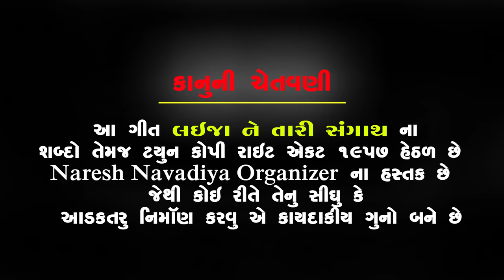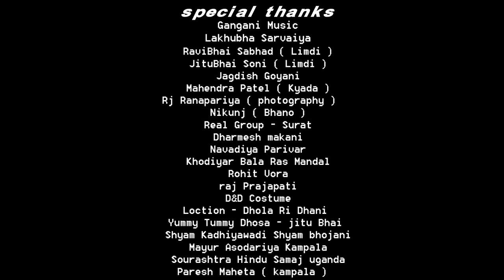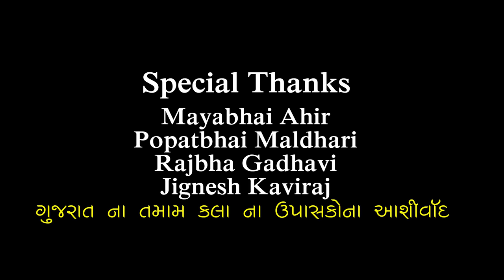Lai Ja Ne Tari Sangath - Alpa Patel || Popular Song 2019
Lai Ja Ne Tari Sangath || Alpa Patel | 2019 New Gujrati Song || Naresh Navadiya Organizer

Music Credit
Singer : ALPA PATEL
Lyrics : KAVI K'DAN
Recording : PARESH PATEL { VAGHESHWARI }

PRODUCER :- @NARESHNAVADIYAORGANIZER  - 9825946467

Video Credit
Concept-DOP-Editor-Director : Pranav Jethva {JP}
choriographer : Pankaj Parmar
DoP Assistant : Chirag Mulani
Production : Ashvin Jethva, Raj Prajapati
Drone Camera : Abhay Chauhan
Cast : Om Baraiya , Twinkle Patel , Ankit Kheni , Bhumi Chudasma
Mekuap & hair : Panna
Photography - Rj   Ranpariya
Thank You :- KHODIYAR BALA GRABI MANDAL

Caller tune

Lai Ja Ne Tari Sangath - 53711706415
Lai Ne Nindara Na Aave - 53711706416
Radha Haju Nathi Manti - 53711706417
Sunu Vanra Van Ne - 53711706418
Tara Vina Gamtu Nathi - 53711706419

Lai Ja Ne Tari Sangath - 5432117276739
Lai Ne Nindara Na Aave - 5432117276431
Radha Haju Nathi Manti - 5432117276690
Sunu Vanra Van Ne - 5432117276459
Tara Vina Gamtu Nathi - 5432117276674

📲 Amazon Music

WELCOME TO NARESH NAVADIYA ORGANIZER YOUTUBE CHANNEL